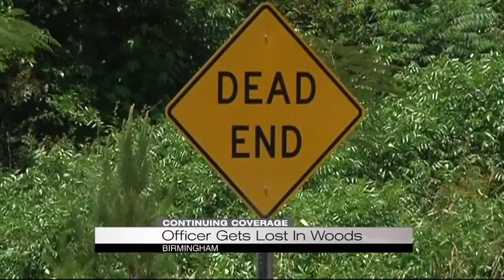Officer gets lost in woods